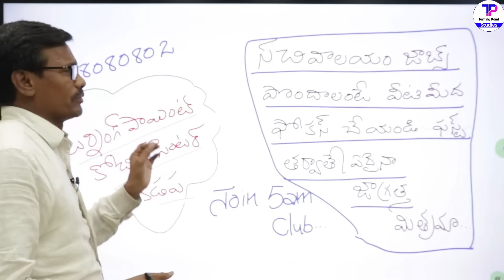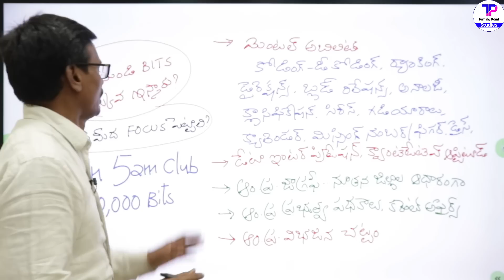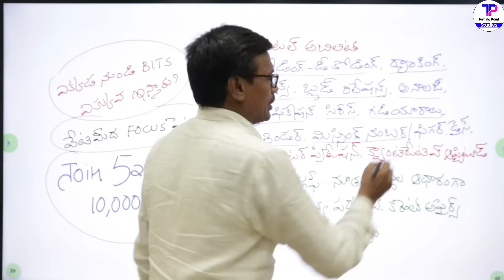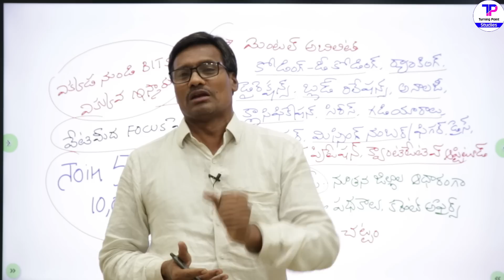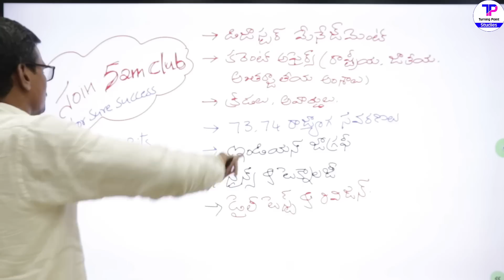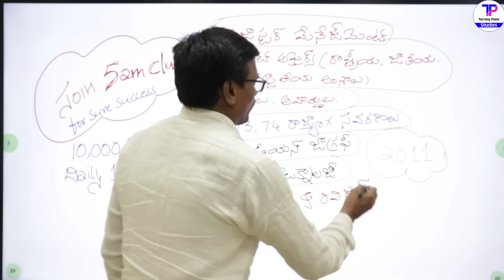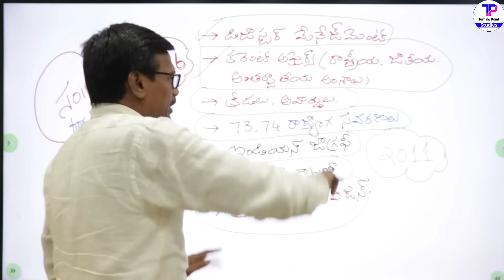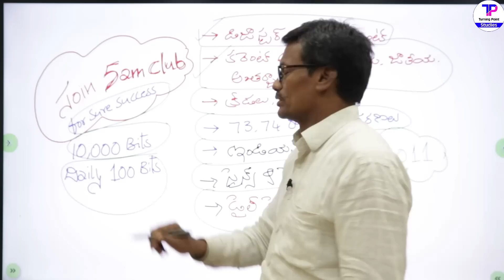Sachivalayam మొదటి ప్రయత్నం లొనే జాబ్ ఎలా సాధించాలి | సచివాలయం నోటిఫికేషన్